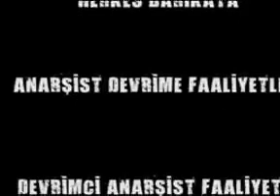1 Mayıs'ta anarşistler